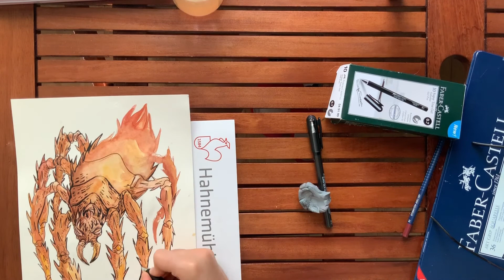MIX WATERCOLOR AND INK| Spider Monster | Speed Drawing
Progress on a new drawing.

A fantasy creature: Spiked spider, loosely inspired by Spiny orb-weaver. It's fun to take creatures we know of, living or extinct and create your own.

► SUPPLIES USED:
Hahnemuhle Harmony  300 g/mp: A4
Watercolor Paul Rubens
Super True Gel Faber Castell : 0.5 and 0.7
Eraser Staedtler Rasoplast
Mechanical pencil Faber Castell 0,7

❤❤❤Thank you so much. I hope I'm able to inspire people to draw and paint or else entertain people with my video.